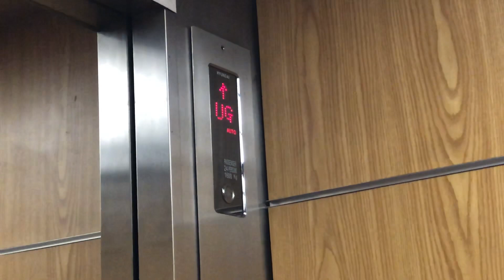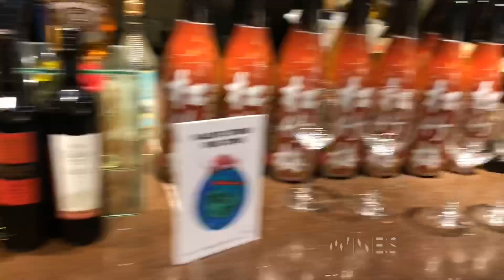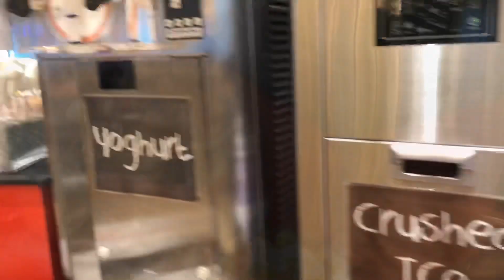Albert’s birthday at Niu by Vikings 💕 | Nikka Mante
Its the month of May again meaning it’s Albert’s and Zoey’s birthmonth already. For Albert’s birthday, we decided to celebrate it at Niu since it has a birthday promo that the celebrant can eat for free on the day of his birthday as long as he is accompanied by one full paying adult.

Don’t ever forget to try their avocado ice cream. It’s to die for. Also there is a wide variety of dishes, from wines and beers, from peking ducks to rib-eye,